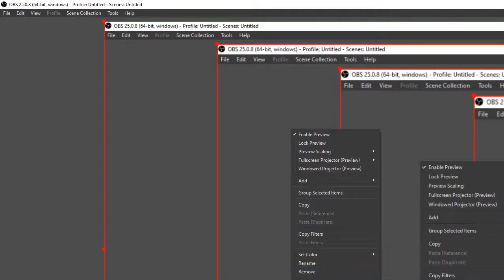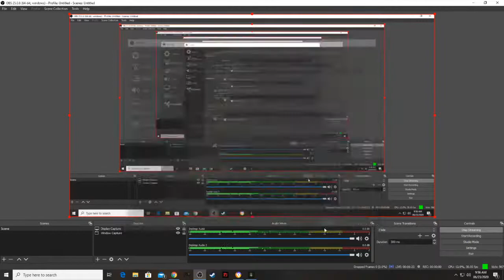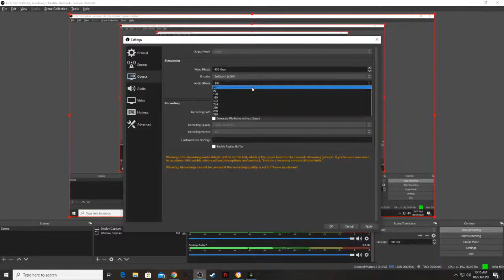Manuel Barrientos Live Stream